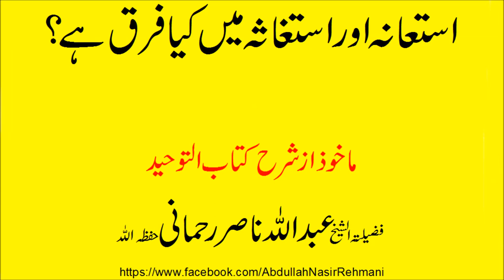istiana aur isteghasa main kia faraq ha- Sheikh Abdullah Nasir Rehmani